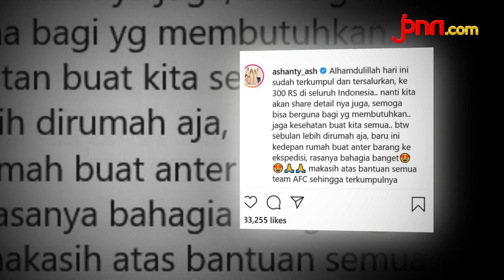Ashanty Kumpulkan Donasi Rp 1,5 Miliar Untuk APD di 300 Rumah Sakit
Ashanty mengumpulkan donasi Rp 1,5 miliar dari rumah. Donasi ini akan dibagikan kepada 300 rumah sakit untuk memenuhi kebutuhan APD tenaga medis.